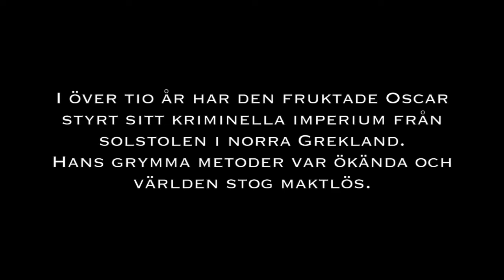KnarkKungen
Action videon mellan Sverige och Grekland.